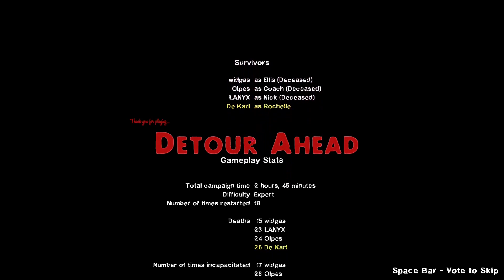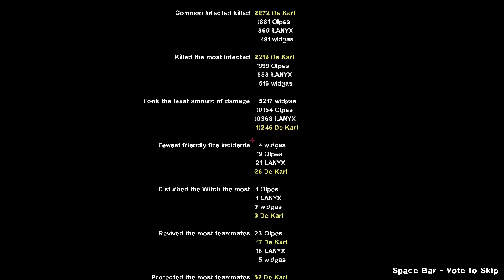Left 4 Dead 2, Detour Ahead (Expert) Let's Play (German)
Today there is a Lets Play of the custom campaign 'Detour Adhead' for Left 4 Dead 2 on Expert.
Included: Widgas, Olpes, Lanyx, De Karl

00:00 DTA1 Detour
07:31 DTA2 Hill
17:31 DTA3 Warehouse
32:37 DTA4 On A Rail
53:06 DTA5 Final Road